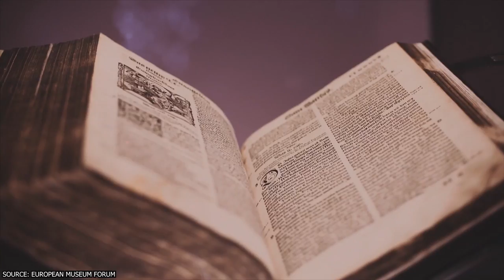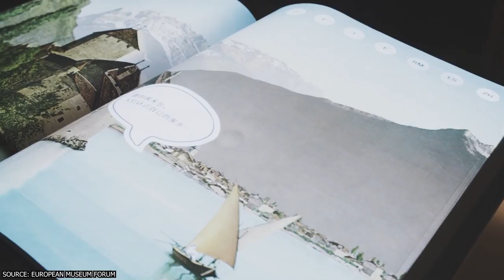Best Things to Do in Zurich, Switzerland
Have you ever considered visiting Zurich, Switzerland? If so, then some amazing attractions await you. And if you’re curious about some of the top things you should do while there, then you’re in the right place. In this video, we go over our picks for the top things to do, eat, and see while in this amazing Swiss city.

00:00 - Intro
00:22 - Kunsthaus Zurich
01:19 - Lake Zurich
02:21 - Old Town
03:05 - Bahnhofstrasse
03:56 - Zoo Zurich
04:41 - Swiss National Museum
05:33 - Go on a food tour
06:19 - Outro

Did you know that Old Town Zurich is full of buildings that have been standing since medieval times? And that the same city also has some of the classiest high-end stores in the world? It’s all part of the amazing contrast that Zurich brings. And of course, like every Swiss city, Zurich has its share of incredible food. Plus, it’s a cultural hub for Switzerland, so it has a vast array of really cool museums and cultural sites that you could spend days in. We talk about some of our favorites, such as Kunsthaus Zurich and the Swiss National Museum.

At these spots, you’ll be able to explore the art and history of the Swiss people. We also talk about some of the glorious outdoor spaces available in Zurich, such as picnicking on the banks of Lake Zurich, or walking around and seeing the animals at Zoo Zurich. And then of course there is plenty to do and see within Old Town Zurich. You could easily spend a couple of days simply exploring that small part of the city. And we talk about how the food tours are a great way to break up your days shopping or visiting museums.  It’s truly a city that shouldn’t be missed.

So check out this video today, and then be sure to start planning a European vacation that includes a stop in this great place.